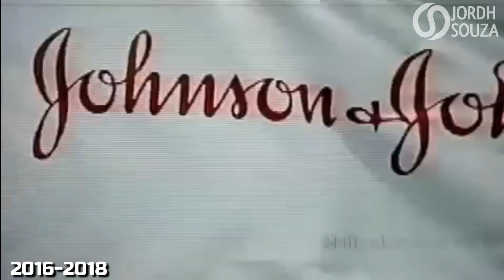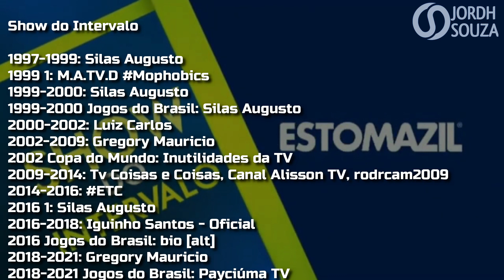[AT2] Cronologia de Vinhetas do Show do Intervalo (1997 - 2021)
Segunda Atualização do Show do Intervalo